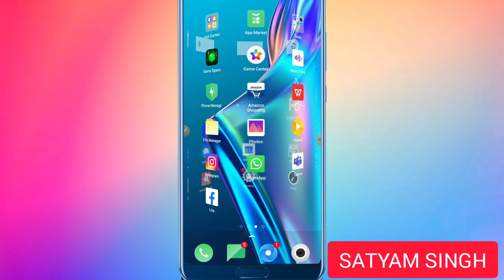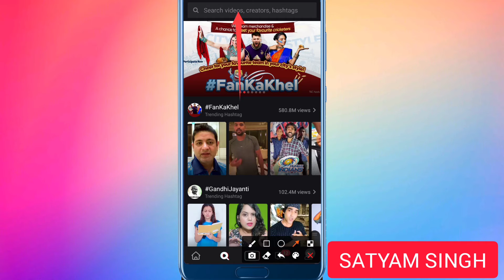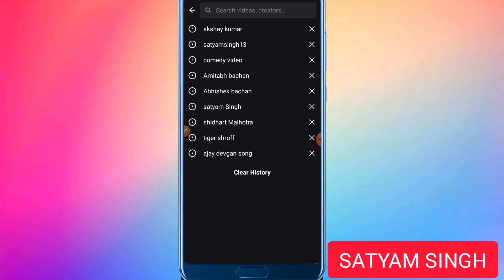MX takatak ka Search History kaise Delete kare | How to Delete Search History in MX takatak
MX takatak ka search history kaise delete Karen |
MX takatak ka search history kaise delete karte Hain |
MX takatak ka search history kaise Delete kiya jata hai |
MX takatak ka search history delete karna sikhiye |
MX takatak mein search history kaise delete Karen |
MX takatak mein search history kaise delete karte Hain |
MX takatak par search history kaise Delete kiya jata hai |
MX takatak par search history delete karna sikhiye |
MX takatak mein aapane jitna bhi search Kiya hai kaise delete Karen |
MX takatak mein aapane jisko jisko search kiya hai usko search history se delete kaise karen |
MX takatak mein aapane aaj tak jitna bhi search Kiya hai vo Sara search history ek bar mein kaise delete Karen |
MX takatak mein search history ek click mein kaise delete Karen |
Search history kaise delete Karen MX takatak ka |
Search history kaise delete karte hain MX takatak mein |
Aapane jitna bhi search Kiya hai MX takatak mein usko delete kaise karen |
One click mein search history kaise delete Karen MX takatak ka |
MX takatak ka search history delete Karne ka sabse aasan tarika |
MX takatak mein search history delete Karne ka bahut hi aasan tarika |
MX takatak mein aapane jitna bhi search kiya hai usko delete Karne ka sabse aasan tarika |
MX takatak mein search history ko one click mein delete Karne ka bahut hi aasan tarika |
MX takatak ka search history kaise delete Karen 2021 |
MX takatak mein search history ko one click mein kaise delete karte hain 2021 |
Delete search history in one click of MX takatak |
MX takatak clear search history in one click of MX takatak |
Clear search history in one click of MX takatak in Android phone |
How to delete search history in MX takatak |
How to clear search history in MX takatak |
How to delete search history in one click of MX takatak |
How to clear search history in one click of MX takatak |
एमएक्स टकाटक का सर्च हिस्ट्री कैसे डिलीट करें |
एमएक्स टकाटक का सर्च हिस्ट्री कैसे डिलीट करते हैं |
एमएक्स टकाटक का सर्च हिस्ट्री कैसे डिलीट किया जाता है |
एमएक्स टकाटक का सर्च हिस्ट्री डिलीट करना सीखिए |
एमएक्स टकाटक में सर्च हिस्ट्री कैसे डिलीट करें |
एमएक्स टकाटक में सर्च हिस्ट्री कैसे डिलीट करते हैं |
एमएक्स टकाटक पर सर्च हिस्ट्री कैसे डिलीट किया जाता है |
एमएक्स टकाटक पर सर्च हिस्ट्री डिलीट करना सीखिए |
एमएक्स टकाटक में आपने जितना भी सर्च किया है कैसे डिलीट करें |
एमएक्स टकाटक में आपने जिसको जिसको सर्च किया है उसको सर्च हिस्ट्री से कैसे डिलीट करें |
एमएक्स टकाटक में आपने आज तक जितना भी सर्च किया है वो सारा सर्च हिस्ट्री एक बार में कैसे डिलीट करें |
एमएक्स टकाटक में सर्च हिस्ट्री एक क्लिक में कैसे डिलीट करें |
सर्च हिस्ट्री कैसे डिलीट करें एमएक्स टकाटक का |
सर्च हिस्ट्री कैसे डिलीट करते हैं एमएक्स टकाटक में |
आपने जितना भी सर्च किया है एमएक्स टकाटक में उसको डिलीट कैसे करें |
एक क्लिक में सर्च हिस्ट्री कैसे डिलीट करें एमएक्स टकाटक का |
एमएक्स टकाटक का सर्च हिस्ट्री डिलीट करने का सबसे आसान तरीका |
एमएक्स टकाटक में सर्च हिस्ट्री डिलीट करने का बहुत ही आसान तरीका |
एमएक्स टकाटक में आपने जितना भी सर्च किया है उसको डिलीट करने का सबसे आसान तरीका |
एमएक्स टकाटक में सर्च हिस्ट्री को एक क्लिक में डिलीट करने का बहुत ही आसान तरीका |
एमएक्स टकाटक का सर्च हिस्ट्री कैसे डिलीट करें 2021 |
एमएक्स टकाटक में सर्च हिस्ट्री को एक क्लिक में कैसे डिलीट करते हैं 2021 |

                                                                धन्यवाद।